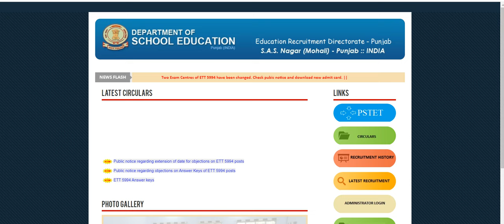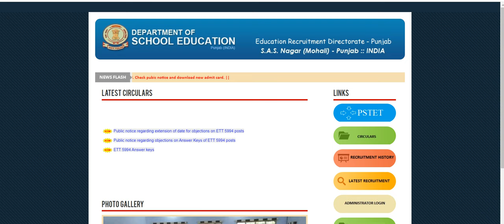ett 2364 job latest news update,master cadrer, ett ntt bed latest post job today, ETT NEW JOB UPDATE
punjab school education requitment board latest news update today
sas nagar mohali walo notification.